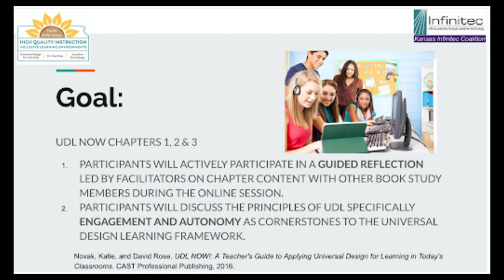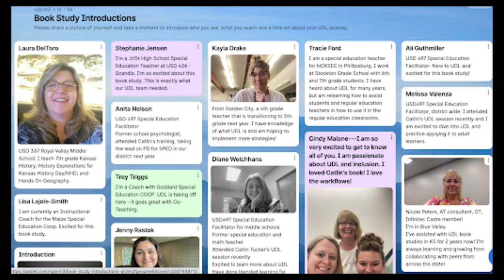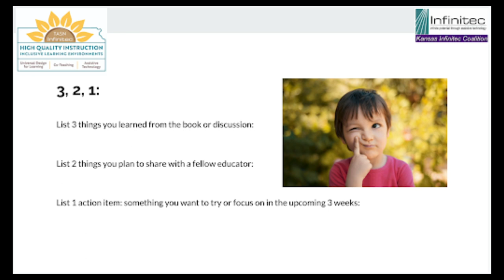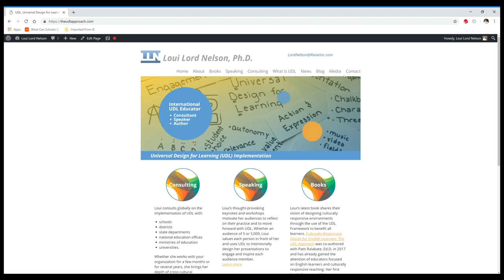UDL in 15 Minutes with Nicole Glynn and Nicole Peters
Nicole Glynn and Nicole Peters are co-leading Kansas Infinitec's UDL book studies. These learning sessions combine Kansas’ Standards for Professional Learning and the UDL Guidelines to create strong conversations and connections across Kansas and into Illinois.

Nicole Glynn is a special education teacher in USD 325, Phillipsburg. She has been involved in the Kansas Infinitec Cadre and has been working to promote UDL within her district.
Nicole Peters is an assistive technology consultant and occupational therapist for the Blue Valley School District. She has been actively involved in the Access for All program and has been supporting the implementation of UDL in her district.
**Summary:**
In this episode, Loui Lord Nelson interviews Nicole Glynn and Nicole Peters about their experiences with UDL and their facilitation of the Kansas Interstate book study. They discuss their journey with UDL, the design of the book studies, and the activities they provided for high-level thinking during the discussions. They also talk about the professional development standards they incorporated into the book studies and their plans for future book studies.
**Key Takeaways:**
1. The Kansas Interstate book study was initiated by the state Infinitec program and expanded to include participants from both Kansas and Illinois.
2. The book studies were designed to provide examples of UDL and promote high-level thinking among participants.
3. The discussions were framed around the professional development standards and included activities and small group discussions to engage participants.
4. The book studies will continue in the next school year with a focus on "The Shift to Student Led" book by Catlin Tucker.